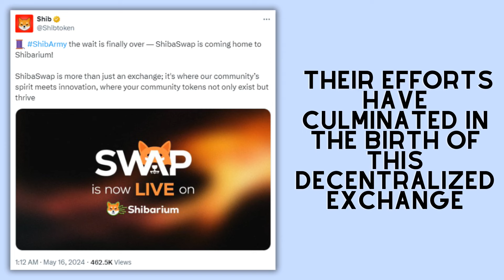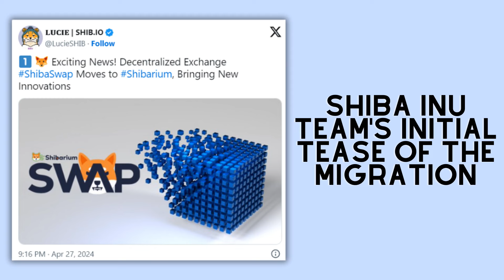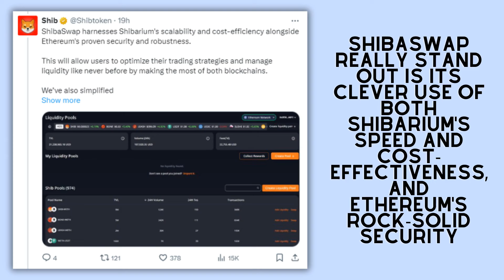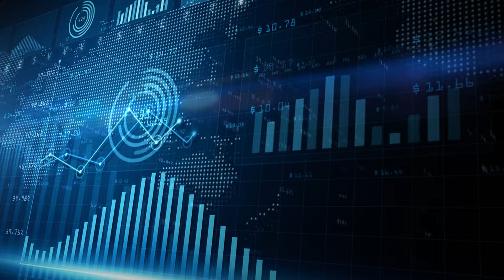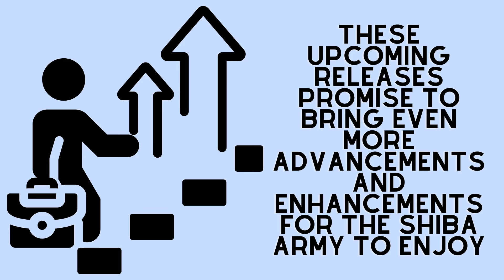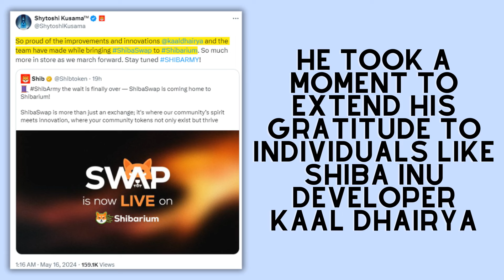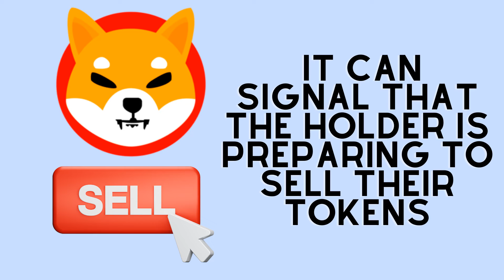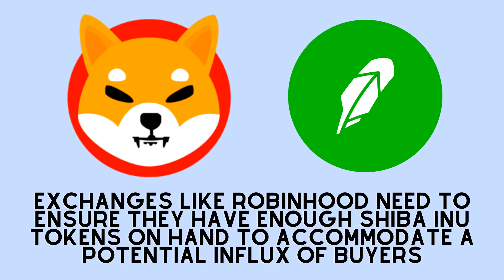SHIBA INU: SHYTOSHI, WTF JUST HAPPENED?? WHY HIDING IT SECRET? (EXPOSED) - SHIBA INU COIN NEWS TODAY